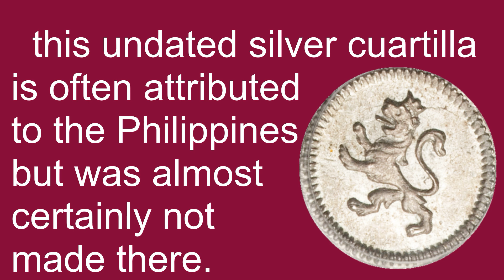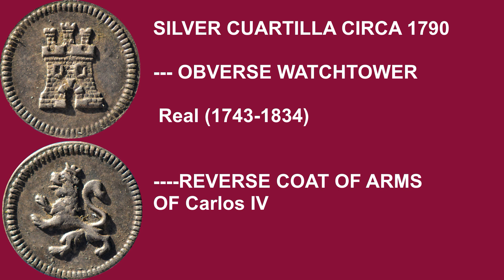SUPER RARE PHILIPPINE COIN WORTH MILLIONS OF PESOS ¼ Real - Carlos IV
this undated silver cuartilla is often attributed to the Philippines but was almost certainly not made there
Features
Country  Philippines
Type  Standard circulation coin
Year  1788
Value  1/4 Real (1/4)
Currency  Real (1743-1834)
Composition  Silver
Diameter  13 mm
Shape  Round
Orientation  Medal alignment ↑↑
Demonetized  Yes

RARE